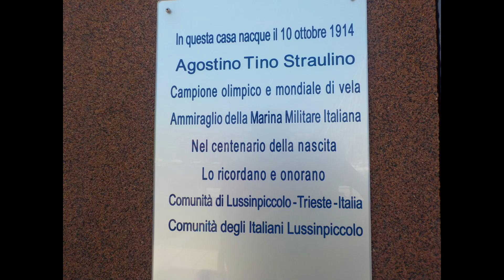Un giro in Croatia in barca a vela- sail boat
In questo video mostrerò alcuni scorci della Croazia in attesa di tornarci al più presto.
Croatia